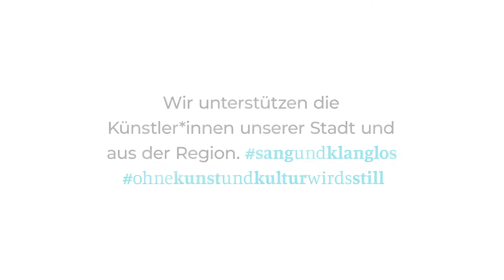SWM Kunstpause mit Martin Müller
Dass Musik Hand und Fuß haben kann, beweist der freiberufliche Musiker Martin Müller. Bekannt als "Der Mann mit dem Hut" spielt er etwas, dass man eher seltener hört: Knopfakkordeon. Viel Freude beim Lauschen!